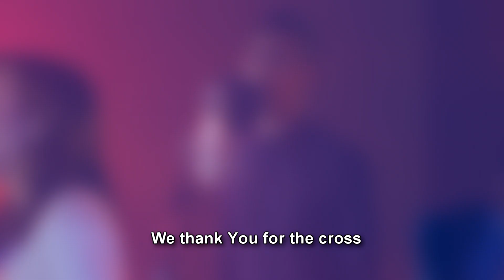EPISODE 24 BREAKFAST WITH JESUS HOPE) SEASON 2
{} Day 24

Verse:
Hear the Word of the Lord ― Romans 8:24 ―
For in this hope we were saved.
But hope that is seen is no hope at all.
Who hopes for what they already have? (Romans 8:24)

Concept:
This morning, we want to entertain the thought:
is it too much to want to
hope for more or better?
Should we not just be satisfied
with our lot in life and continue the relentless monotony without a second thought?

For this, we are grateful for input from one of the foremost Christian thinkers and writers ― C.S. Lewis. In 'Quotes on Hoping For Something More",
he expounds to our benefit:
"Most people, if they had really learned to look into their own hearts,
would know that they do want,
and want acutely, something that cannot be had in this world.
There are all sorts of things in this world that offer to give it to you,
but they never quite keep their promise.
At present we are on
the wrong side of the door.
We discern the freshness and purity of morning, but they do not make us fresh and pure.
We cannot mingle with the pleasures we see.
But all the pages of the New Testament
are rustling with the rumor that it will not always be so.
Someday, God willing, we shall get "in".
We will put on glory, that greater glory of which Nature is only the first sketch."

Yes, when God breathed life into our soul,
He placed eternity in our heart. Something inside us constantly yearns
for the permanent and indestructible.
Time and pain will fade away,
but our real person will be fully revealed! The promise is that when we see Him, we shall be like Him. It will surely come. (259)

Now, a Quotation to go (takeaway):
From Michael Ramsden:
"This is why faith is talked about as the 'substance' of things not seen and as the 'evidence' of things hoped for.
Both words carry with them a sense of reality.
Our hope is not wishful thinking.
It is saying that we know we can trust God because of who He is
and the promises He has made."

Words: Joel Goh, Music: Joel Goh, Nigel Ngern and See Kwang Seng

"Lead vox: Elizabeth Sia (Hear My Cry), Cheryl Loo (We Thank You)
Backup vox: Chu Simin & Merrill Lee
Piano: Lee Weijie
Synth: Ricky Wee
Bass: Nigel Ngern
Acoustic Guitar: Samuel Low
Cajon: Johannes Tan"

Verse 1:
We thank You Father, for Your peace
We thank You Father, for Your grace
We thank You Father, for Your faithfulness
We thank You Father, for Your love

Verse 2:
We thank You Jesus, for the cross
We thank You Jesus, for Your blood
We thank You Jesus, for Your sacrifice
We thank You Jesus, for Your love

Chorus:
Hallelujah
Holy is the Lord Almighty, worthy of all praise
Hallelujah
You are King and You are Lord
We adore You forever

Verse 3:
We thank You, Spirit, for Your joy
We thank You, Spirit, for Your touch
We thank You, Spirit, our Counselor
We thank You, Spirit, for Your love

Bridge:
We thank You for the cross, Jesus